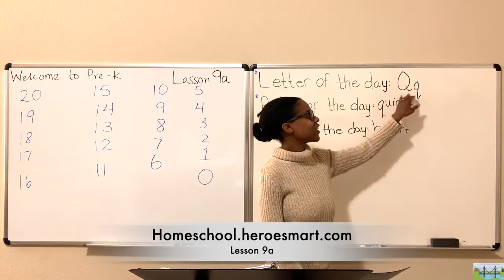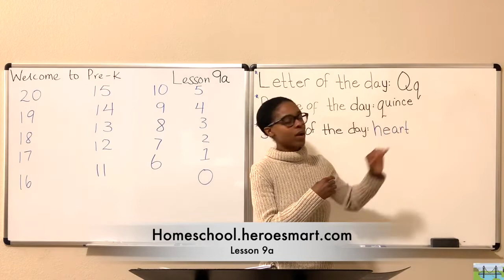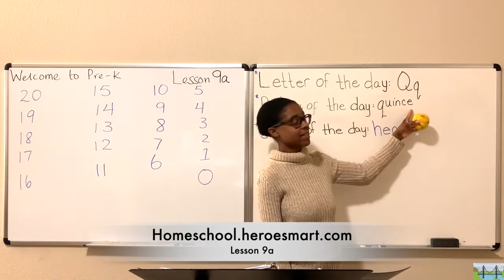Q is for QUINCE Letter sounds with Produce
Did you know that the letter "q" has the same sound as the beginning sound for quince? Say it with me, "q-q-quince." Again! "q-q-quince." Yay! You did it!

Grade: Toddlers & Preschoolers

Learn the sound for the letter q.